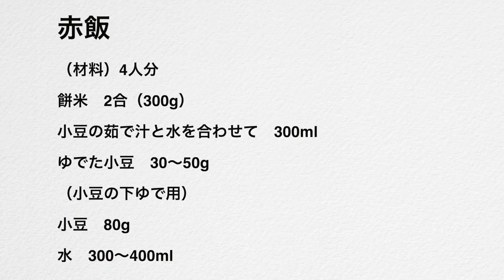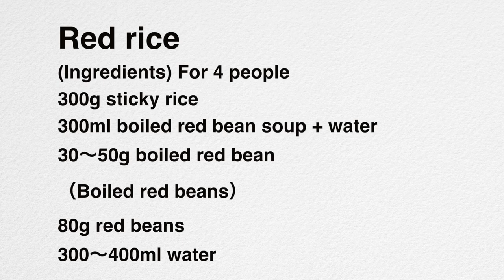（料理研究家のおすすめ）赤飯は難しくありません。炊飯器で気軽に作ってみましょう！How to make "red rice"(Subtitle）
今日は、炊飯器で炊く美味しいお赤飯をご紹介します。
蒸し器で本格的に作っていらっしゃる方が多いと思いますが、炊飯器でも美味しく出来上がります。
小豆の色がついたゆで汁で炊くことで餅米に色がつきますが、小豆を入れすぎると美味しくないので、全部入れないようにしてください。
冷めても、翌日も硬くならずに美味しく食べていただけるレシピです。
今までお赤飯を作ったことがない方も、ぜひ、気軽に作ってみてください。

赤飯
（材料）4人分
餅米　2合（300g）
吸水用の水
小豆　80g
小豆の茹で汁と水を合わせて　300ml
ゆでた小豆　30〜50g

Introducing how to make "red rice", which is indispensable for Japanese festivals and celebration meals. It's an easy way to make it with a rice cooker.
By making it with boiled azuki beans soup, the glutinous rice is colored.
If you add too much red beans, it will not taste good. Please do not put them all.
It is a recipe that you can eat deliciously the next day without becoming hard even if it gets cool.
Even if you have never made red rice before, please feel free to make it.

Red rice
(Ingredients) For 4 people
300g sticky rice
300ml boiled red bean soup + water
30〜50g boiled red bean
（Boiled red beans）
80g red beans
300〜400ml water